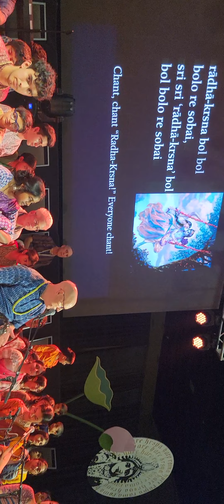Radha Krsna Bol Bol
- By HG Vaisesika Prabu at Sadhu Sangha 2023